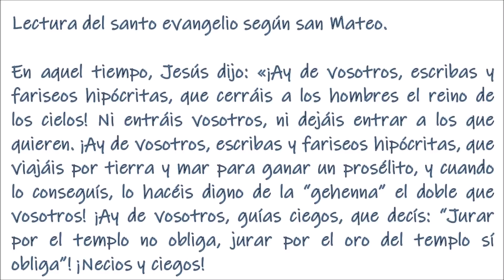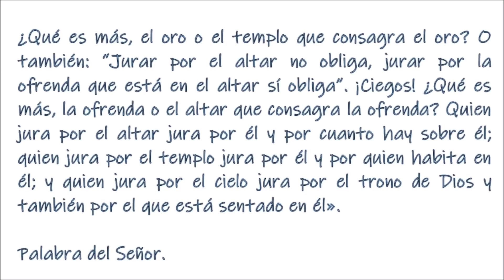Homilía del P. Justo Antonio Lofeudo - Día Lunes 23/agosto/2021